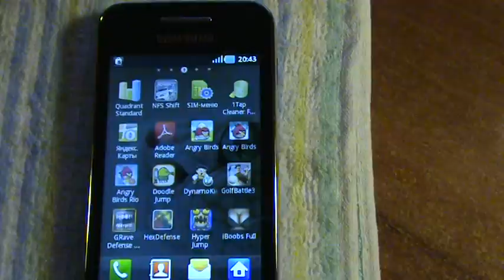Samsung S5830 Galaxy Ace NFS Shift Game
Android 2.2 Froyo